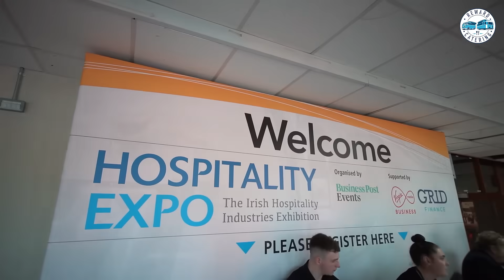Reward Catering - Custom Food Truck Airstream RDS Hospitality Expo Dublin Ireland | Catering Trailer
Hospitality Expo 2020 was a great success for Team Reward.

What an amazing job from our designer Alan Glynn @ Nohbec Kitchens. The unit was finished using our elegant emerald green acrylic doors, Atlantic oak open shelving, Quooker fusion tap all beautifully complimented with COSENTINO Desert Silver Silestone counters.

Get in touch and let the team design your dream unit.